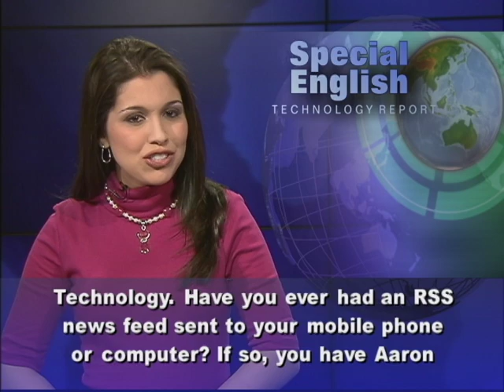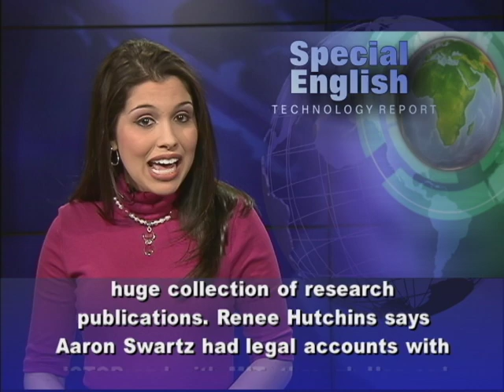Examining the Case Against Aaron Swartz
From VOA Learning English, we welcome you to news about Technology. Have you ever had an RSS news feed sent to your mobile phone or computer? If so, you have Aaron Swartz to thank. He helped develop that Internet publishing technology when he was 14 years old. He also helped develop what came to be known as the social news website Reddit.  But sadly, the 26-year-old Internet activist was found dead in his apartment in Brooklyn, New York on January 11. His death was called a suicide. Aaron Swartz believed that information is knowledge. He believed the Internet should be used to make that knowledge available to everyone. This belief is what eventually got him in trouble with the law. Aaron Swartz was to face a federal trial in April. He was accused of using computers at the Massachusetts Institute of Technology to download millions of academic documents from JSTOR. He could have faced 35 years in prison and as much as $1 million in fines. Some people have called the charges extreme. Renee Hutchins is a law professor at the University of Maryland. She said it is unclear if government lawyers had a solid criminal case against Aaron Swartz. She said he was basically accused of violating a user agreement with JSTOR, which charges fees to use its huge collection of research publications. Renee Hutchins says Aaron Swartz had legal accounts with JSTOR and with MIT, through Harvard University. A Court of Appeals ruled that his actions violated user agreements and could be considered criminal. But a recent ruling by the Ninth Circuit Court disputed the idea that federal criminal law is meant for that purpose. For VOA Learning English, I'm Alex Villarreal. (Adapted from a radio program broadcast 21Jan2013)